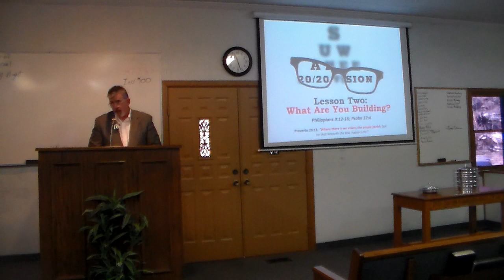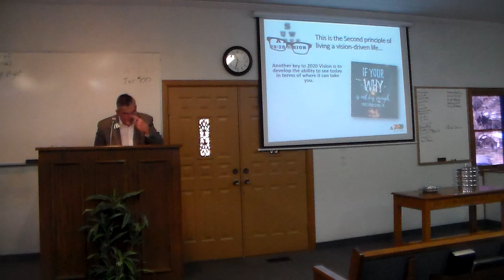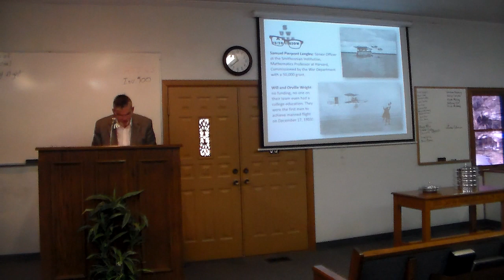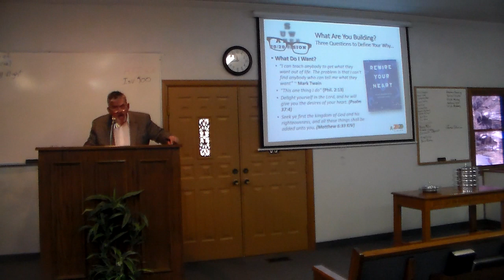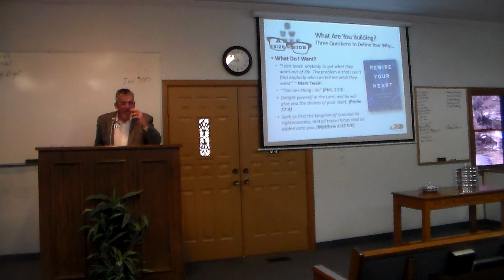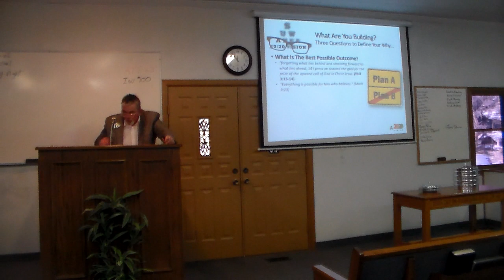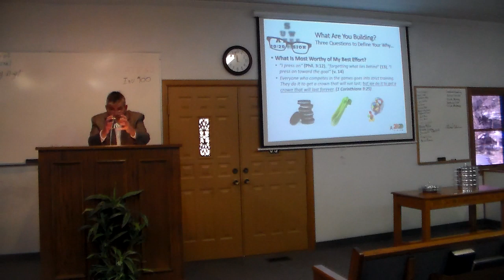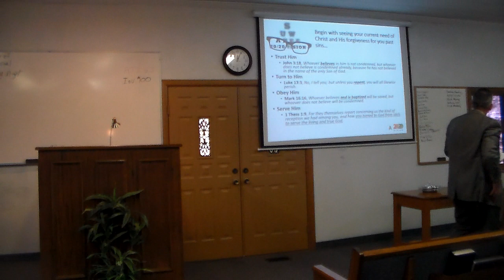20-20 Vision: What Are You Building?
Sermon preached by David Thacker at the Road Creek church of Christ on 1/12/2020.   Sermon title: 20-20 Vision: What Are You Building?